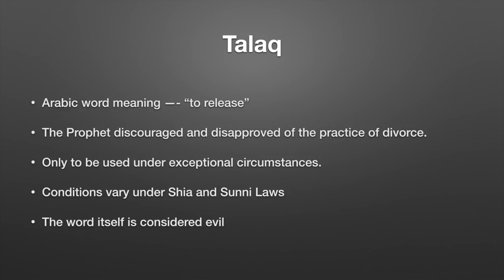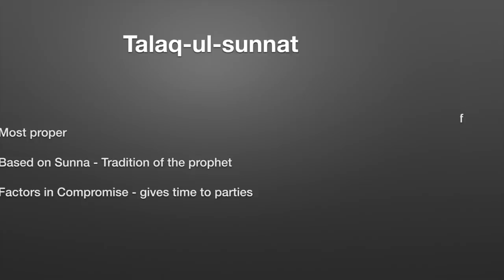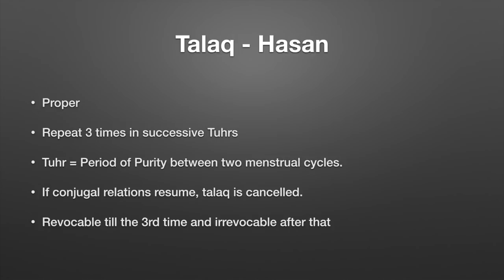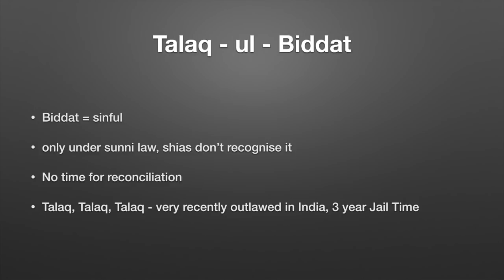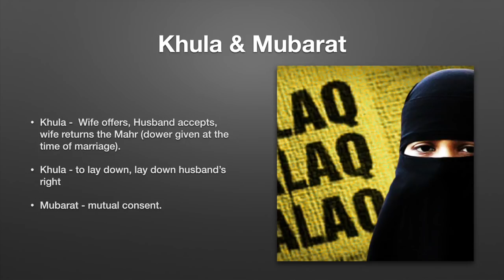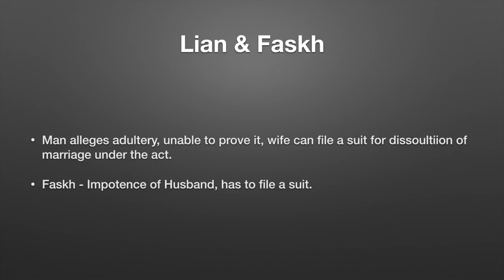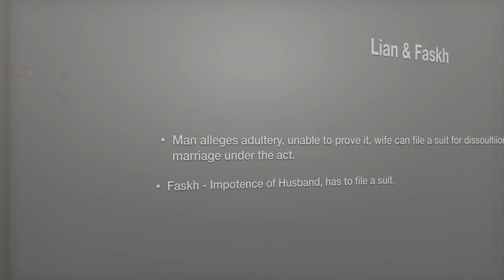Muslim Divorce Talaq Types & Classification | Family Law Lecture 1 | LLBx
A law lecture in Hindi on the kinds of muslim Talaqs that are available to both partners under muslim personal laws in India.

Talaq, Ila, Zihar, Talaq ul sunnat, Talaq ul Biddat, Khula, Mubarat, Talaq e tafweez are the kinds of divorces under muslim law in India

मुल्सिम कानून में तीन तलाक़ पर लेक्चर

LLBx lecture series covers case laws for semesters of a 3 year LLB such as DULLB , 5 year BALLB or BBALLB from a National Law university/NLU

Universal 2020 edition

Disha SSC

Lakshmikanth - 6th edition (Not for CLAT)